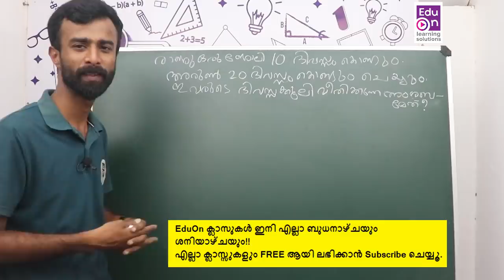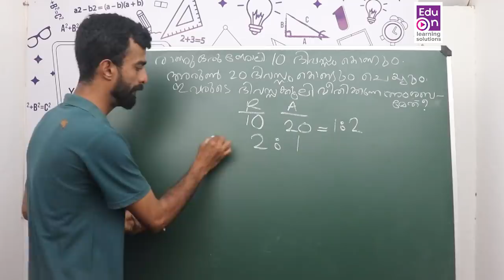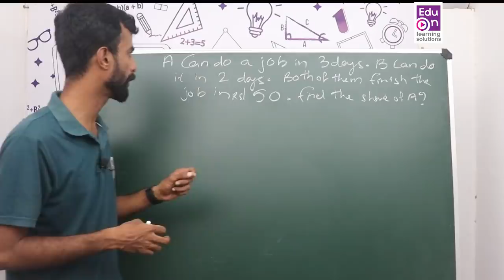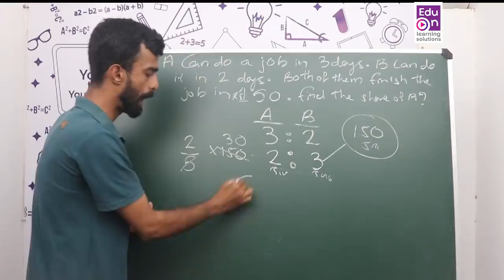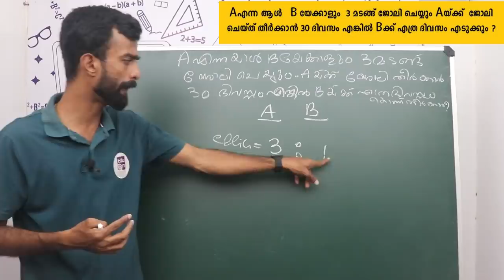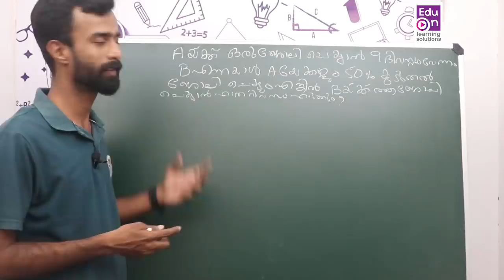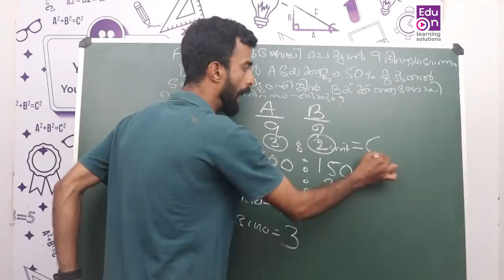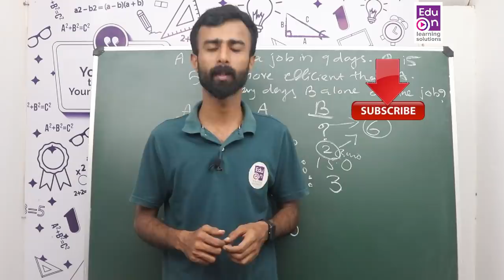ജോലിയും സമയവും ഇനി നിസ്സാരം 😍💪Work and time Part 3|LDC Maths|PSC Maths|Fireman Maths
Work and time using Efficiency Method
Learn smart.Be Happy.